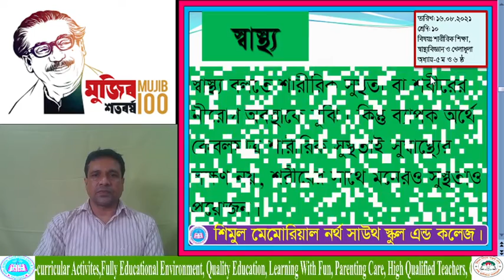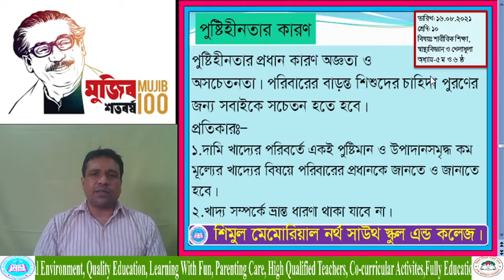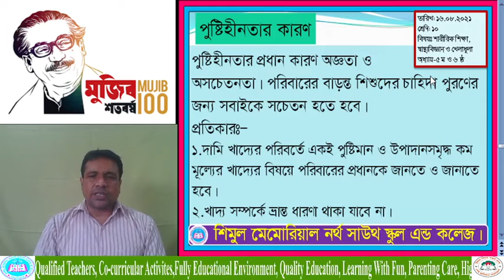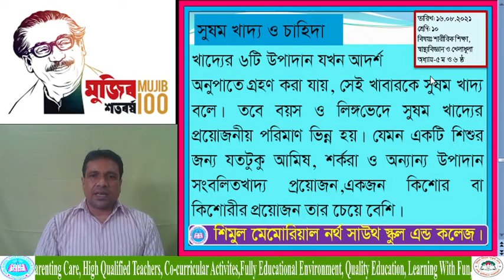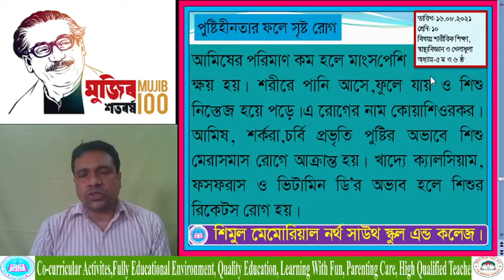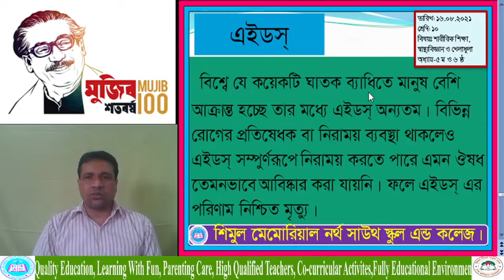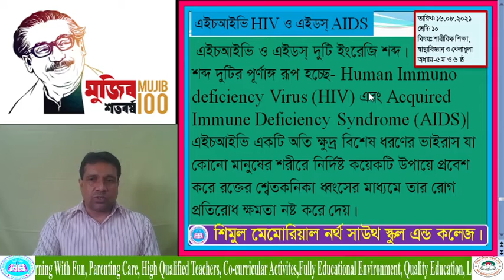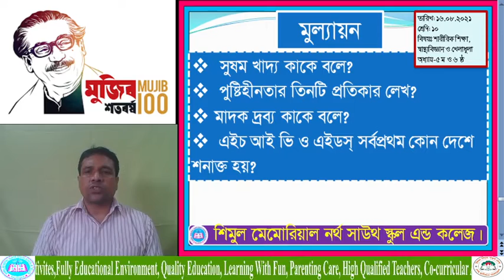Ten- Physical Education- 16.08.2021